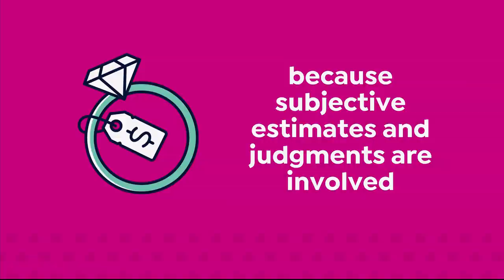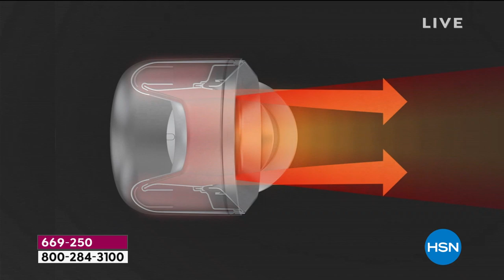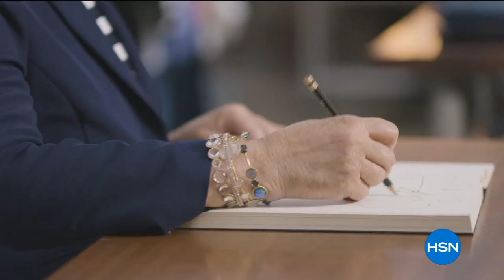HSN | Practical Presents 11.09.2019 - 07 PM